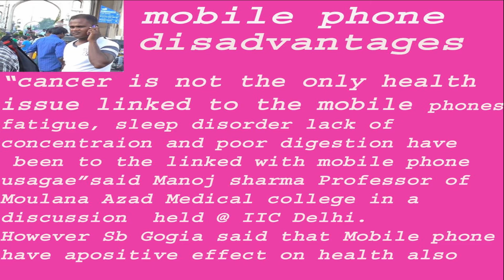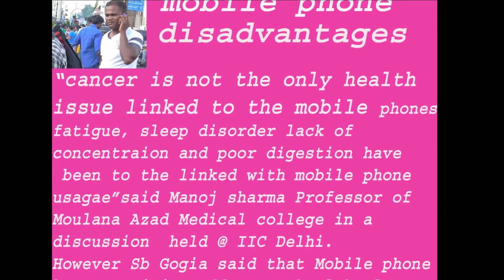Mobile phones cause changes in metabolism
cancer is not the only health
issue linked to the mobile phones
fatigue, sleep disorder lack of
concentraion and poor digestion have
 been to the linked with mobile phone
usagae”said Manoj sharma Professor of
Moulana Azad Medical college in a
discussion  held @ IIC Delhi.on 23rd August
However Sb Gogia said that Mobile phone
have apositive effect on health also